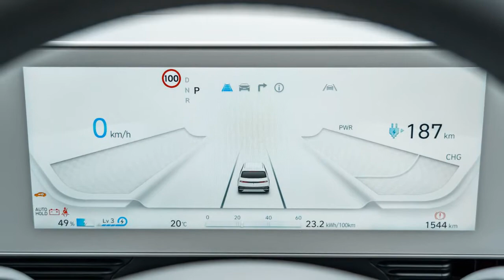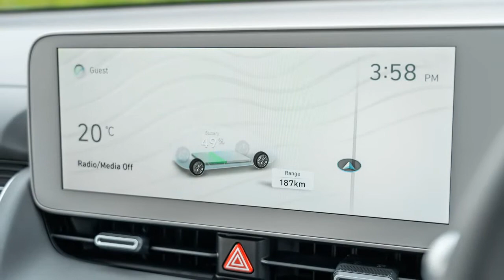2022 Hyundai Ioniq 5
2022 Hyundai Ioniq 5 review
This is a Hyundai you won't miss on the road. The Ioniq 5 is all-new and sits on a dedicated EV platform. Could it be the EV that gets you across the line?

I love my job and I’m always excited by new models, but the all-new Hyundai Ioniq 5 is a car I’ve been hanging out to drive all year.
Not only does the design look completely different to anything else on the road, but it sits on a new platform for Hyundai dedicated to electric vehicles, which means it should in theory be markedly better than anything electric the manufacturer has produced to date.
With a huge shift in focus to electric vehicles (EV) globally, it’s arguably a very important product for Hyundai and one that it needs to get right.
As the owner of a Tesla Model 3 and the father of a new baby, we’re also looking for something bigger. So I’m not only reviewing this from the point of view of it being a new car, but also from the point of view of needing a bigger car and wanting it to be an EV...